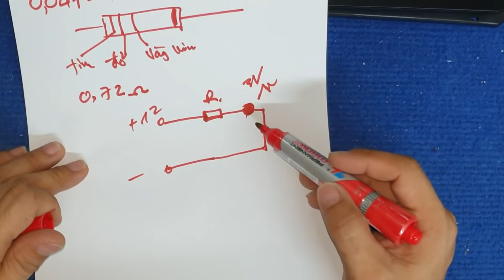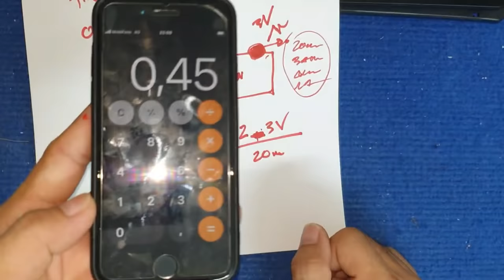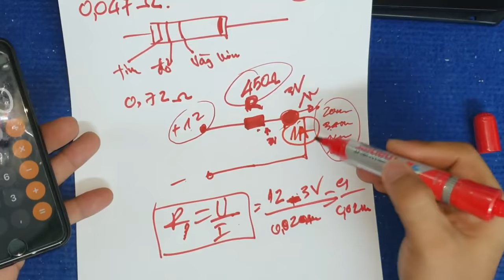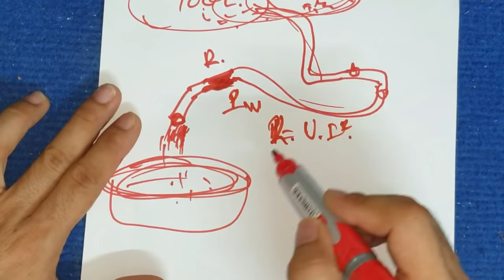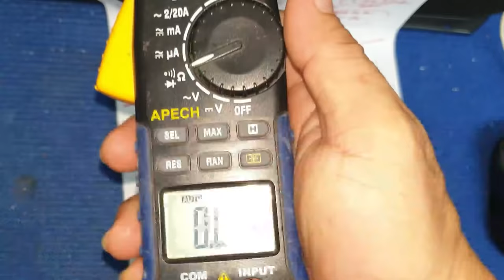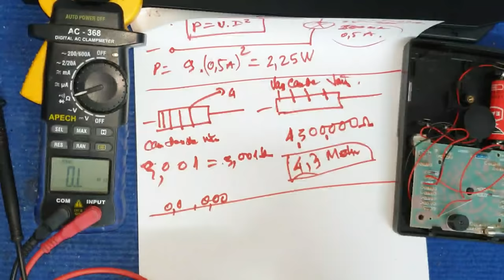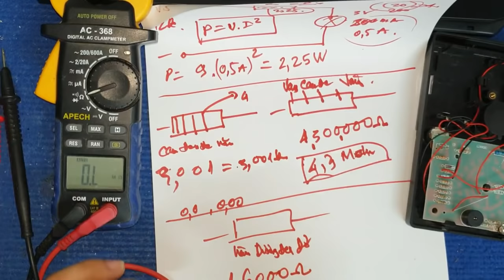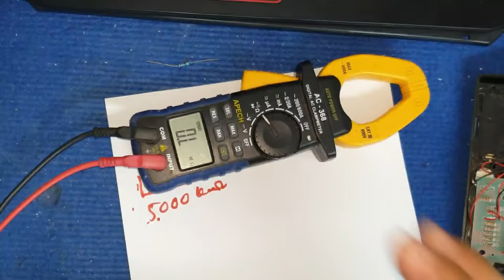Bài 99 - ĐIỆN TRỞ LÀ GÌ? Cách Đọc, Cách Đo và Ứng Dụng Điện Trở Ở Mạch Điện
Đây là 1 video hướng dẫn bài học điện trở là gì và cách đọc điện trở, cách đo điện trở và ứng dụng điện trở trong các thiết kế mạch điện, mạch điện không thể thiếu điện trở nó rất quan trọng trong bo mạch điện phải có nó và một số linh kiện khác, ic là tích hợp những linh kiện trong đó có điện trở là quan trọng thiết yếu,
CÔNG THỨC TÍNH ĐIỆN TRỞ LÀ R=U/i U là Lấy điện thế cấp cho mạch điện trừ đi điện thế tiêu thụ của tải, I là dòng của tải
- CÔNG THỨC TÍNH Công Suất Điện Trở : P=U*I hay P= I2*R
I2 là dòng của tải tiêu thụ còn R là điện trở cần phải thêm gấp đôi để an toàn
Bảng Điện Trở:
Đen = 0
Nâu=1
Đỏ=2
Cam =3
Vàng=4
Xanh Lá=5
Xanh Dương=6
Tím=7
Xám = 8
Trắng=9
Vàng Kim Là Trừ lại 1 số=0
Bạc Kim là trừ là 2 số = 0.0
Vòng Màu Thứ 3 là Thêm Những Con Số 0 tương ứng với màu đó
Vidụ điện trở có 3 vòng màu : đỏ đen đỏ = 2000 ohm = 2kohm
cam đỏ vàng= 320000 = 320Kohm
Xám, đỏ, vàng kim = 8,2 ohm
Xám , đỏ, bạc kim = 0,82 ohm
Như vậy vòng màu thứ 3 là tượng trưng cho những con số 0, Nhìn màu của vòng 3 mà ta đón được điện trở ở hàng ohm , hàng kilo ohm hay hàng trăm kilo ohm hoặc hàng Mega ohm.
Ở điện trở 4 vòng màu cũng tính y như vậy có điều là vòng số 4 thì tượng trưng cho những con số 0
vidụ : điện trở có màu như sau : vàng tím đỏ cam = 472,000ohm = 472Kohm
Như vậy vòng màu số 4 là những con số 0
vidụ: lá, dương, đen, vàng kim: 56 ohm nhé
ý như điện trở 3 vòng màu
2 / Danh Sách các video về MẸO KỸ THUẬT ĐIỆN TỬ  hay lắm mời các bạn xem nha:
5/ Danh sách các video sáng tạo, chế tạo các sản phẩm tuyệt vời từ ỐNG NHỰA ( ống điện)
6/Danh sách các video về đèn LED - Bạn nào mê đèn LED thì vào xem Nghiên Cứu nhé, nhiều sản phẩm, ý tưởng giúp bạn kiếm tiền đấy:
7/ Danh sách các video quay về NHẬT KÝ CÔNG TRÌNH của kênh, Những Công Trình để lại tên tuổi
8/ Danh sách các video nói về NGHỀ NGHIỆP, định hướng nghề nghiệp, các NGHỀ và những ý tưởng nghề giúp bạn ý tưởng kiếm tiền thì sao?
16/ Danh Sách các video REVIEW SẢN PHẨM ( khám phá và đập hộp các sản phẩm )
17/ KỆ HÀNG HÓA CỦA KÊNH (các bạn có thể mua những sản phẩm tốt nhất ở đây với giá ưu đãi)